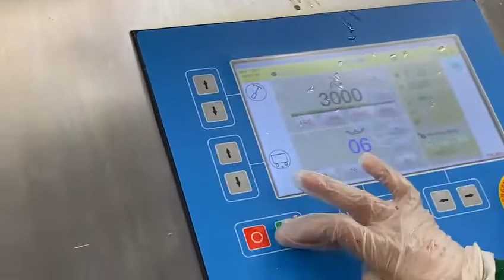Talsa 200L Bowl Cutter #8072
Talsa K200NPP, Power Plus, 200 Liter Bowl Chopper, Stainless steel construction, Programmable controls,  4 speed controls with additional variable mix speeds, complete set of knives (6), 80kW (109 HP) knife shaft motor, Hydraulic loader and unloader,  Stainless steel motorized knife lid, Folding anti-noise cover (knife speed reduces automatically when cover is raised and resumes speed when closed), Digital thermometer, Automatic knife break, 460V/3Ph/60Hz.